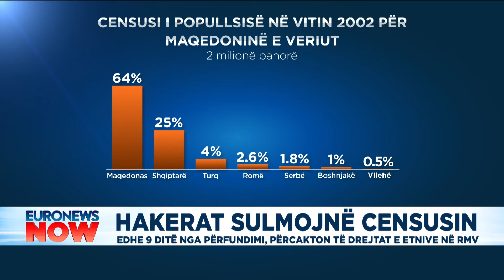Hakerat sulmojnë censusin, edhe 9 ditë nga përfundimi, përcakton të drejtat e etnive në RMV